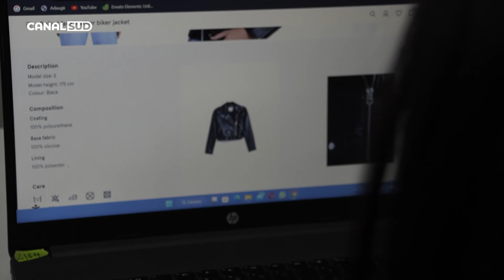CANAL SUD / ARTICOLE VESTIMENTARE DIN MAGAZINELE FIZICE SAU CELE ONLINE?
Cu toții știm că, începând cu pandemia, oamenii și-au creat un obicei în a face shopping online. Majoritatea preferă achiziționarea articolelor vestimentare de pe diferite site-uri deoarece există diversitate. Astăzi, o echipă Canal SUD s-a deplasat la un magazin de haine din oraș pentru a afla cum merg vânzările și ce preferă călărășenii.

Se pare că localnicii încă se bucură de shopping-ul fizic. Bineînțeles, există multe avantaje care vin la pachet cu articolele vestimentare din magazinele fizice. Prețurile, calitatea materialelor și diversitatea tentează călărășenii.